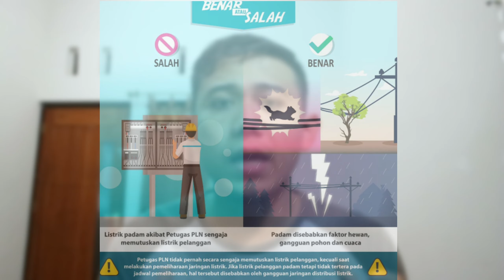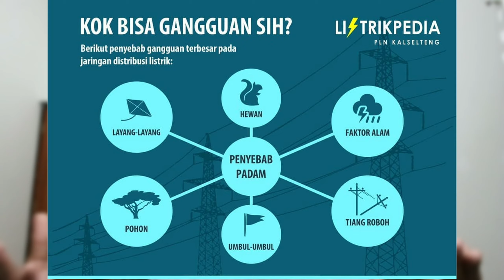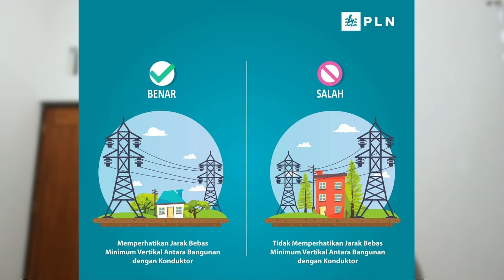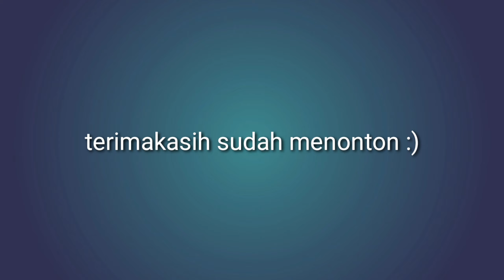Suka EMOSI Kalo Listrik Mati? Jawaban Langsung dari orang PLN ini Bakal Bikin Kamu Sadar !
Apa saja sih gangguan yang mengakibatkan listrik mati? Berikut jawabannya ya guys! Semoga mencerahkan...